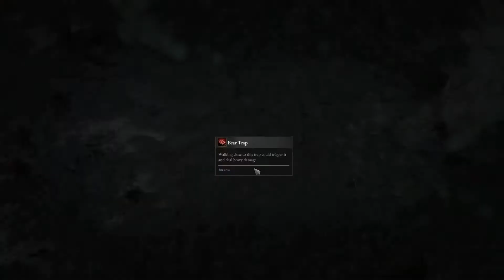Let's Play Wartales; episode 14: Early Plate Armour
Wartales is a small early access game in a similar vein to Battle Brothers. In a harsh land flooded with Edoranian refugees a small band of roving mercenaries, traipse about the land in search of employment. The game has a solid crafting system and, in fact, legacy equipment might be even more important than warriors.